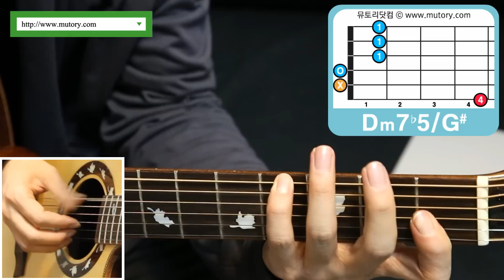에드쌤 어쿠스틱기타 배우기 60-2 하동균 - 그대 내 품에 기타 코드 강좌